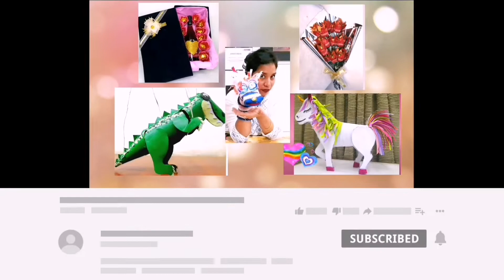Florero hecho con material reciclado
Te animas a hacer este florero? entonces alista estos materiales.
***Materiales
- un pomo reciclado
- cáscara de huevos
- pinturas
- cinta de papel
- pegamento

Sígueme por Facebook para visualizar las versiones cortas
En Instagram como @imaginacion_art_int. para que visualices las fotos de cada proyecto